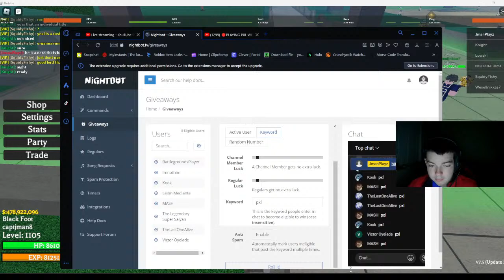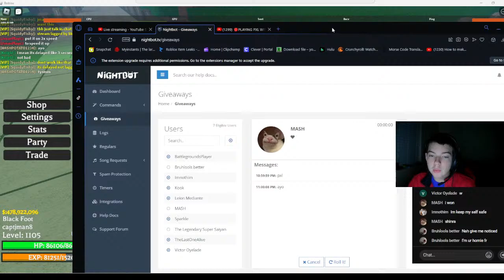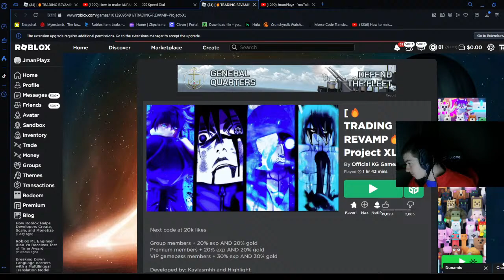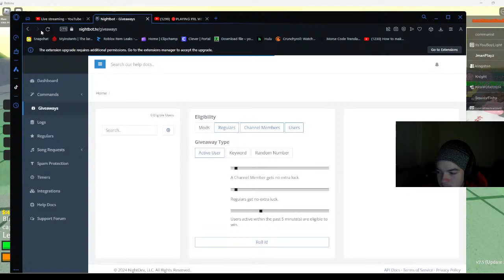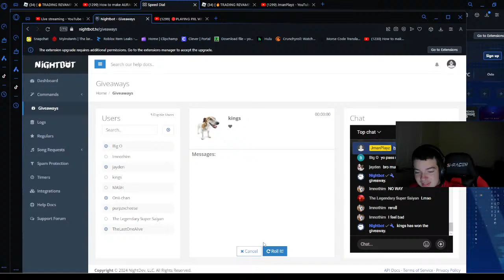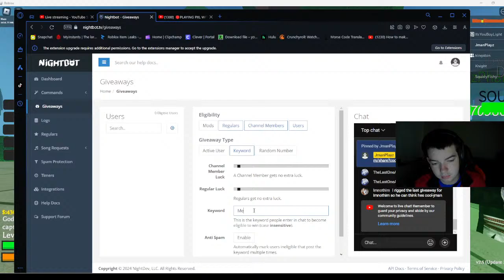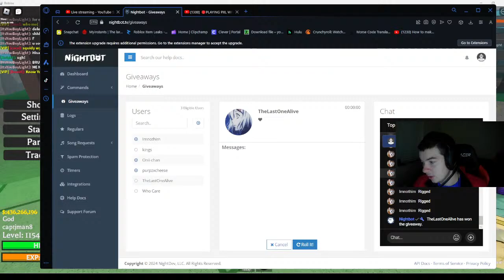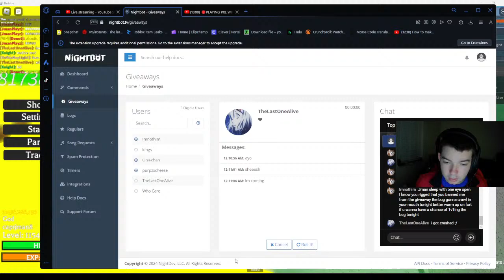🔴PLAYING PXL WITH FANS (SPENDING 100M+🔴+ face cam) 🔵GIVEAWAYS🔵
i will be the best pxl player ever